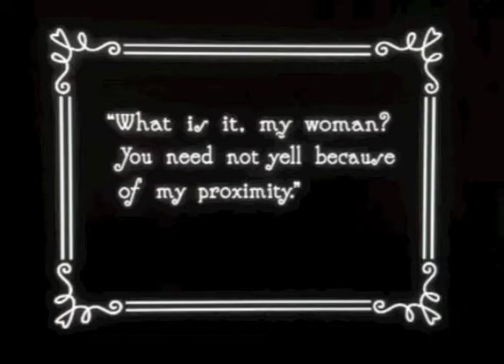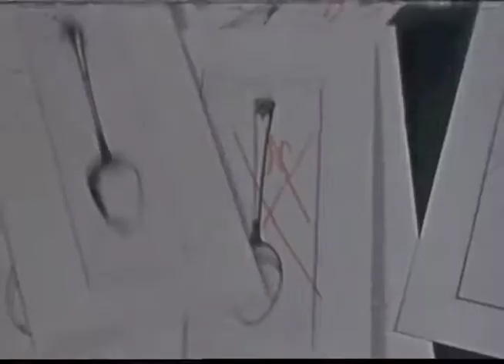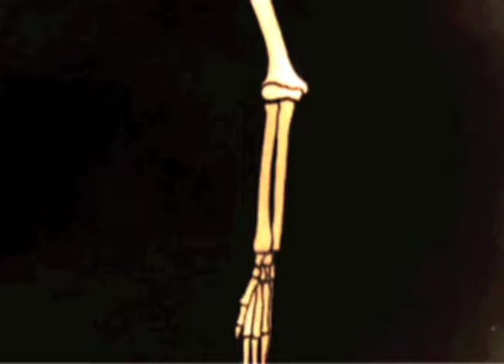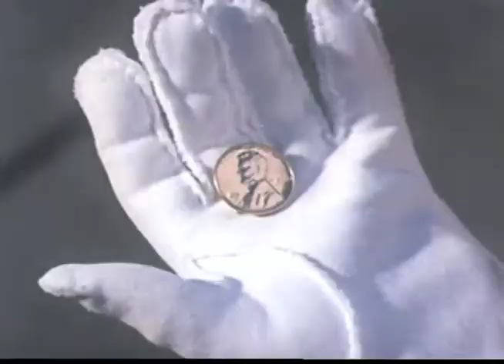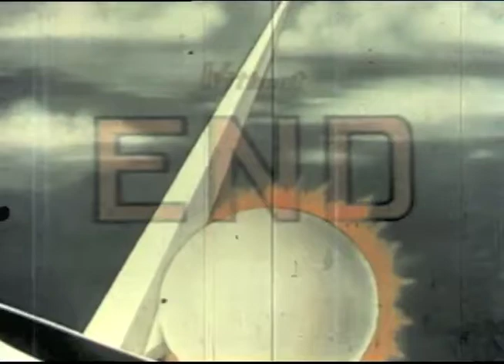World Without Lost Skeleton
Heartfelt documentary on the making of the Lost Skeleton of Cadavra made by the Lost Skeleton of Cadavra as seen through the eyes of Larry Blamire who made this.